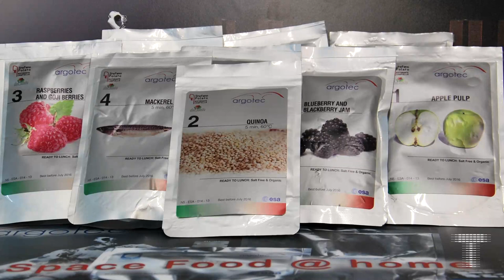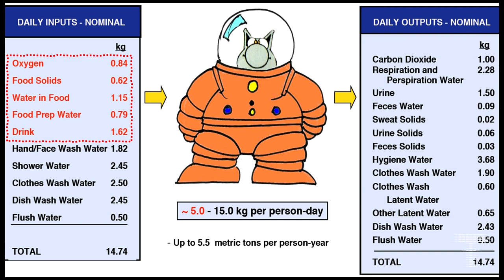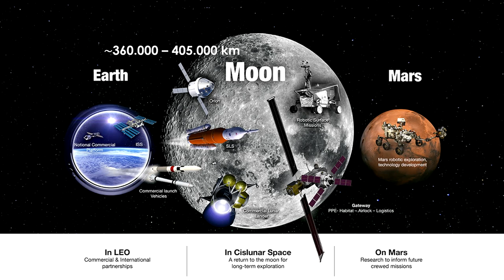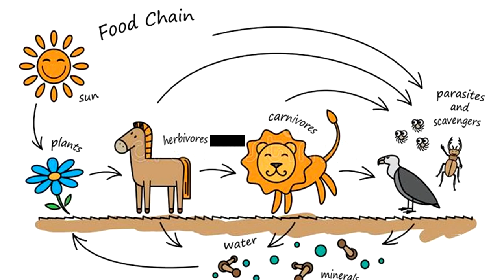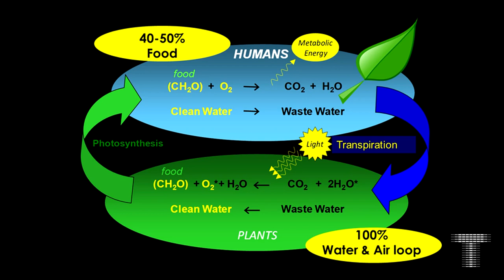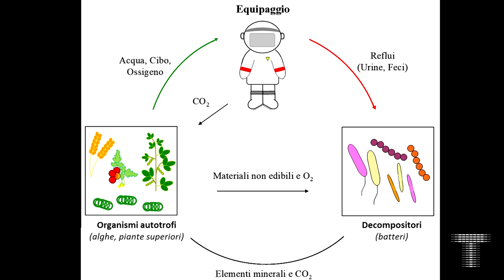Agricoltura spaziale | Stefania De Pascale, Maria Lodovica Gullino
20 aprile 2024
DIALOGO agricoltura, ambiente, futuro, innovazione, sostenibilità, spazio

Come sarebbe un mondo senza piante? Considerata la loro importanza per la vita sulla terra, è chiaro che da esse dipenderà anche la nostra sopravvivenza in ambienti extra-terrestri. La possibilità di realizzare missioni spaziali di lungo periodo su Luna e Marte dipende da quella di creare un ecosistema artificiale in cui le piante avranno un ruolo centrale. E la ricerca di soluzioni per la vita umana nello spazio produce tecnologie utili per la coltivazione delle piante in ambienti estremi sulla terra.